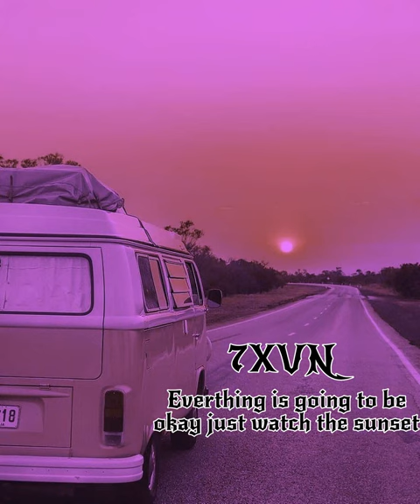7XVN - everything is going to be okay just watch the sunset (Slowed Down + Reverb)